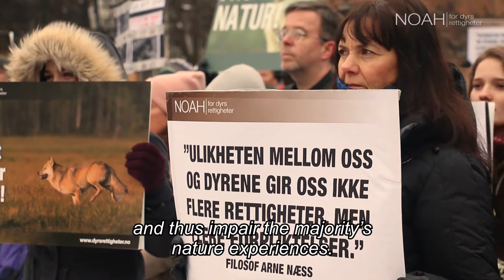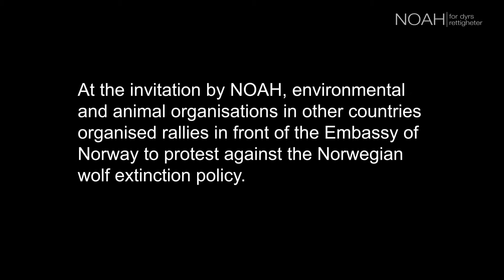NOAHs Markering for Ulvene 2018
English captions